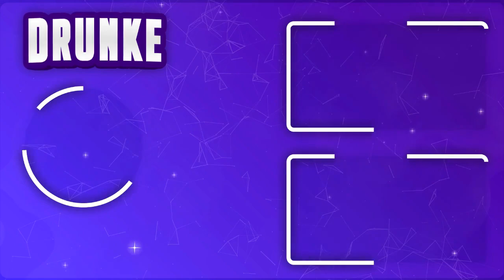*NOVO* ADDON DE SWORD ART ONLINE NO MINECRAFT PE!! ‹ DrunKe ›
★Fala Galáticos tranquilos?? Eu sou DrunKe e sejam bem vindos a mais um vídeo.

📌DIVULGUEM MUITO ESSE VÍDEO PROS AMIGUINHOS, QUE EU FICO SUPER FELIZ!!!

● NESSE VÍDEO DRUNKE MOSTRA O NOVO ADDON DE SWORD ART ONLINE !!

NOVA ADDON DE SWORD ART ONLINE NO MCPE!!
NOVA ADDON DE SWORD ART ONLINE !!
NOVA MOD DE SWORD ART ONLINE PARA MCPE!!

➠ Meu Servidor no Discord:

✖ Vídeos todos os dias às: 13:00 e 18:00 !!

➤Nick no Minecraft: DrunKe_
➤Nicks no Roblox: DRUNQU3

➠Mais enfim, esse foi o vídeo espero que tenham gostado, DrunKe galático manda um abraço e um beijo e fui!